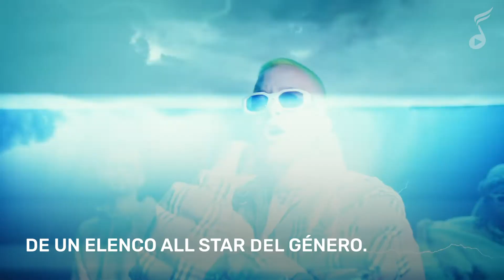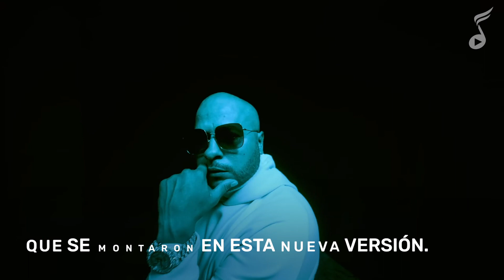Los 5 Mejores Remixes De Farruko | LaMusica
Desde que su carrera ha despegado hasta ahora, Farruko se ha encargado de darle giros a sus canciones más populares con la ayuda de sus amigos y colegas. Entérate en este video si tu remix favorito de Farru está incluido en nuestro top 5.